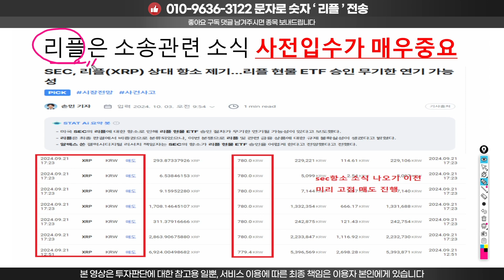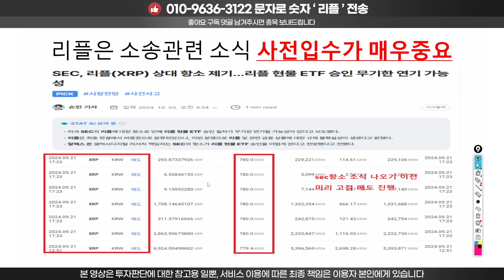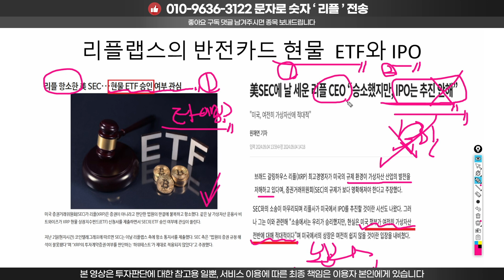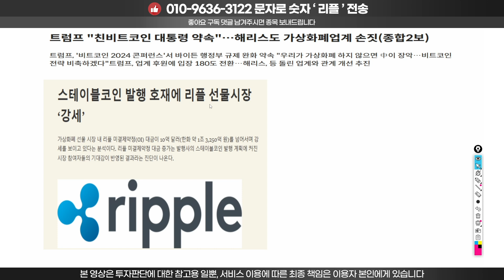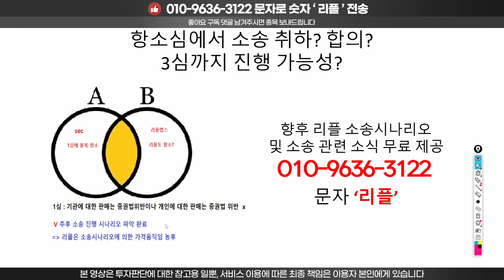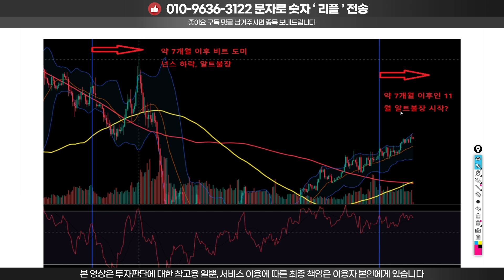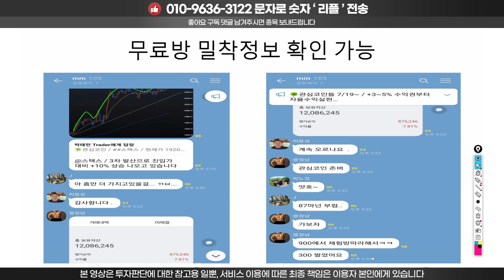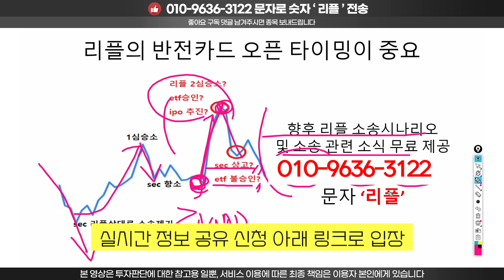리플 이대로 떡락? 강력한 대반전카드 3가지?